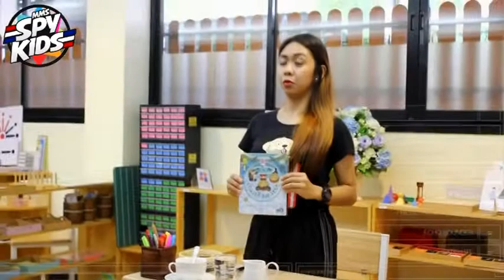MMS SPY KIDS DAY 3 SPY MOVES SILENCE GAME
DAY 3: Silence Game (Spy Moves)
Watching Time: 10:30
Objective: In this video, our spy kids will be challenged to do a silent game. It is an ability to move without making any sound. Balancing and control of movements are being practiced in this activity.

Teachers: Julien Thiriet, Grace Joy Madronio, Abigail Deleon, Alan Wu, Kwannapa Roopngam
Executive Producer: Ms. Chern Namprakai
Video Producer: Gospel Ness Marcaida